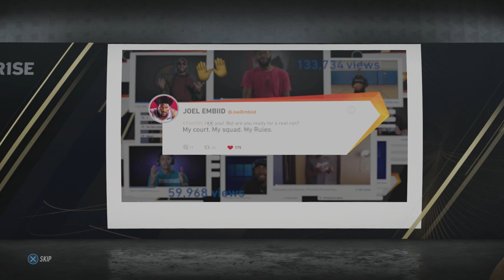NBA LIVE 19 - First Double Double! Center Build Gameplay!